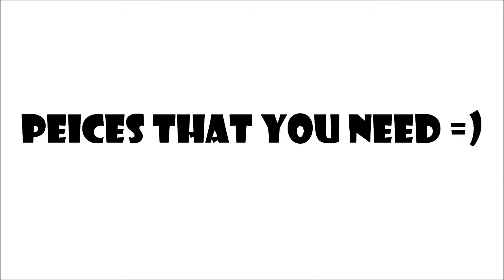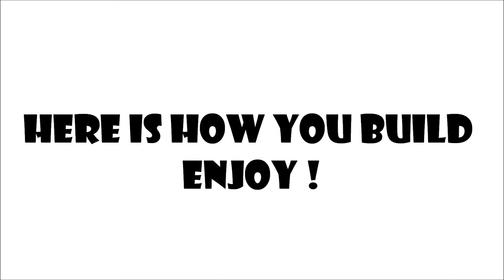Lego TV Walll Tutorial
Hope you like this wall design and stay tune for more =)